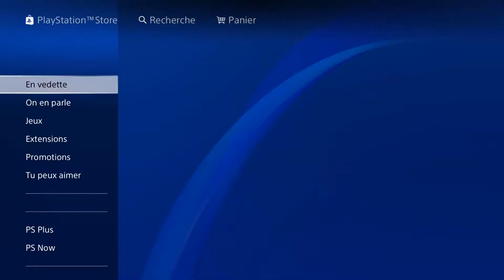Comment installer Call of Duty WW2 sur PS4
Comment installer Call of Duty Modern Warfare sur PS4

Dans ce Tuto on va découvrir une technique pour apprendre comment installer Call of Duty sur PS4

C'est quoi Call of Duty: Modern Warfare?
Call of Duty : Modern Warfare est un jeu vidéo de tir à la première personne développé par Infinity Ward et édité par Activision. Il est sorti le 25 octobre 2019 sur PC, PlayStation 4 et Xbox One. Alors comment installer Call of Duty Warzone sur PS4 ?

Ce n'est pas sorcier de savoir comment installer Modern Warfare PS4

Comment installer Warzone sur PS4

Sélectionnez le menu Paramètres de l'écran d'accueil de votre PS4. Ensuite allez sur 'Recherche' et tapez 'Call of Duty WWii', Cliquez sur le jeu pour l'ajouter à votre panier, suivez les instructions qui s'affiche à l'écran

Voici comment télécharger Warzone PS4 étape par étape
1- Ouvrez 'PlayStation Store'
2- Cliquez sur 'Recherche'
3- Cherchez 'Call of Duty WWii'
4- Cliquez sur le jeu
5- Ajoutez le jeu au panier
Voilà donc comment installer Call of Duty Modern Warfare sur PS4

J'espère que ce Tuto était très utile pour vous et que vous avez appris installation Call of Duty ww2 PS4

Si vous avez des questions sur le sujet 'Call of Duty Modern Warfare PS4 installation', n'hésitez pas à les poster sur les Commentaires

N'hésitez pas à partager cette vidéo avec vos proches et vos amis pour leur expliquer comment installer Call of Duty Modern Warfare

Tuto: comment installer Call of Duty Modern Warfare sur PS4

Catégorie: Call of Duty Modern Warfare installation PS4

Voir aussi :
joker a 2 a Call of Duty ww2 PS4
jouer à 2 Call of Duty ww2 PS4